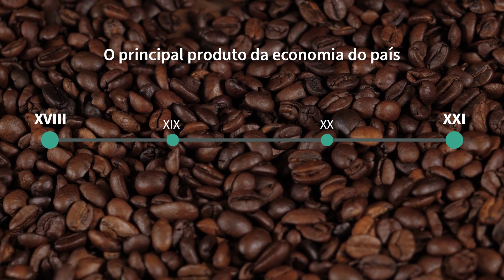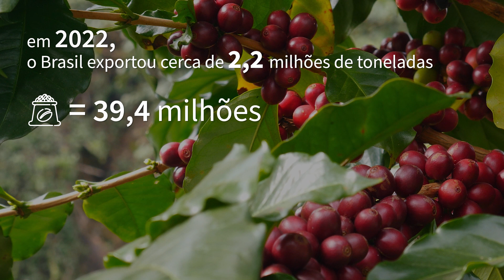Riqueza nacional: Verde Agritech e a cafeicultura brasileira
É evidente o papel de destaque do Brasil no cenário mundial do café: o país lidera a maior produção do grão e é o segundo maior consumidor. Entenda o protagonismo da cafeicultura nacional e como a Verde Agritech tem impulsionado a produção e qualidade do grão brasileiro. Confira no vídeo!